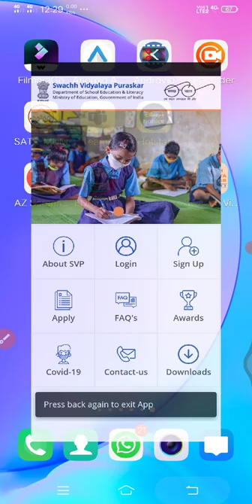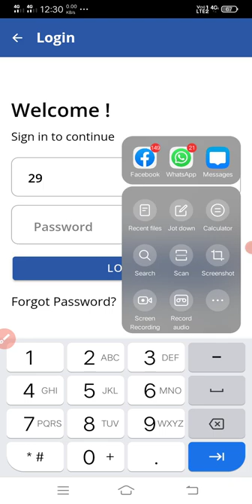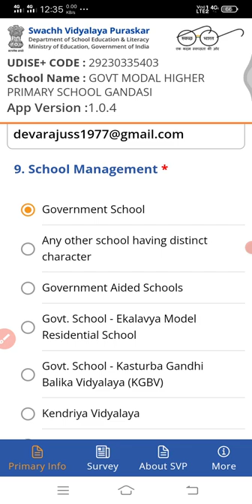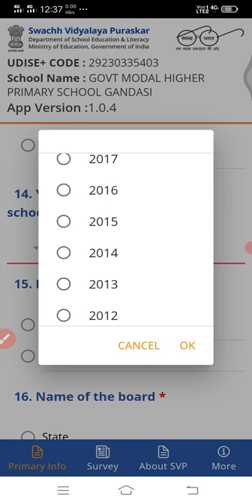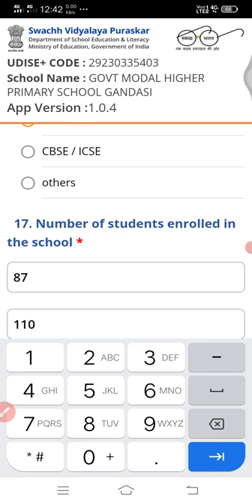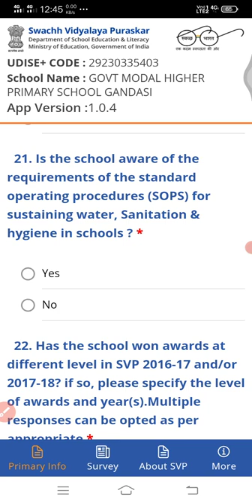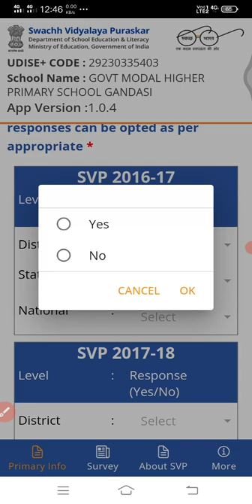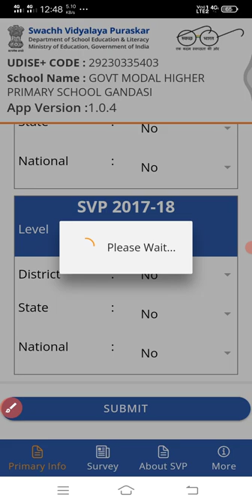SWACHHA VIDYALAYA PURASKAR LOGIN ಆಗುವ ವಿಧಾನ(SVP)